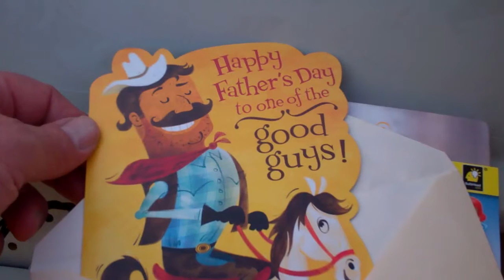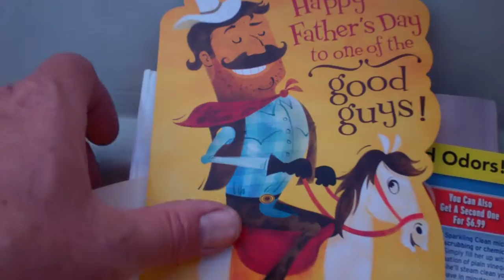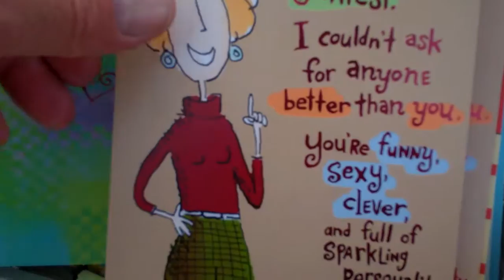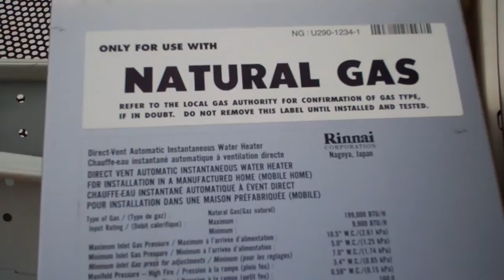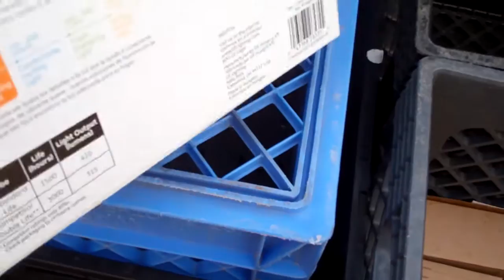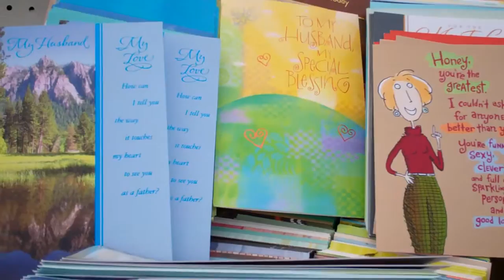Big Daddy's dumpster score!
Cap'n Lope have a little fun with some trash.